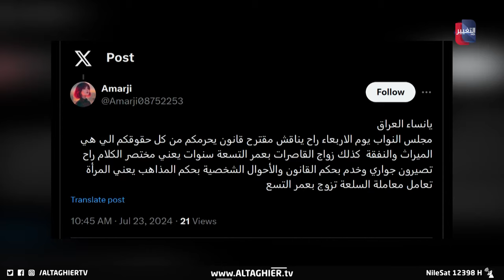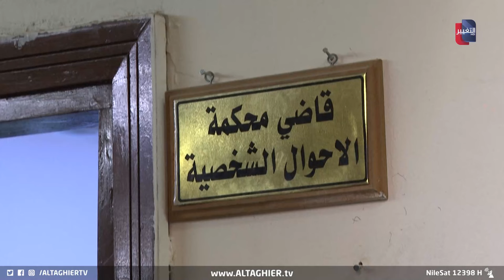العراق يفجر غضبه لتعديل قانون الأحوال الشخصية | تقرير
فجّر مقترح تعديل قانون الأحوال الشخصية في العراق غضبا واسعا بين أوساط سياسية وحقوقية وإنسانية.
موقع قناة التغيير الفضائية  الالكتروني